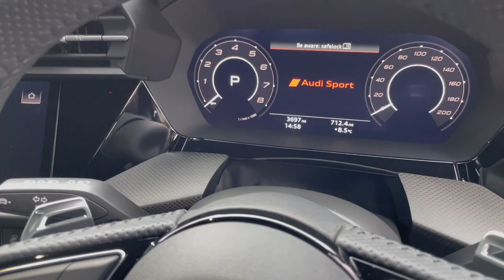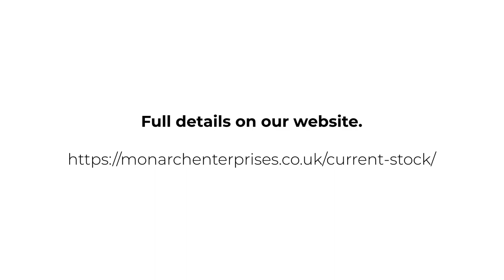2022 Audi RS3 Carbon Black Sportback | Monarch Enterprises